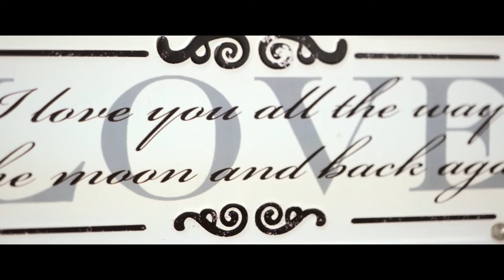Taiwan - Pre Wedding with Lukie Film Studio in Kaohsiung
My very first edited Pre-wedding video, shot in late 2017 for Lukie Film Studio in Kaohsiung,Taiwan.